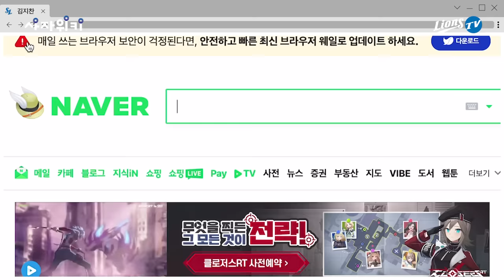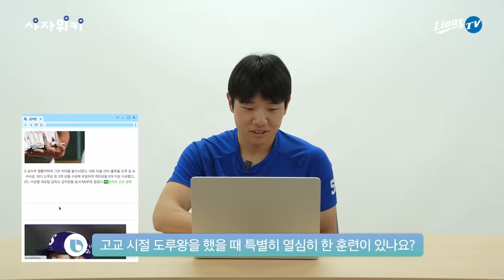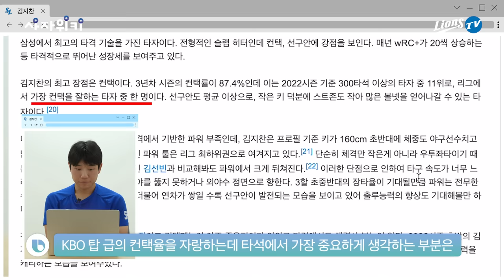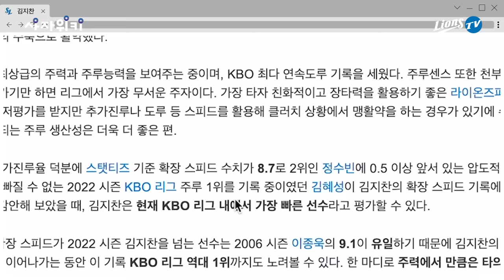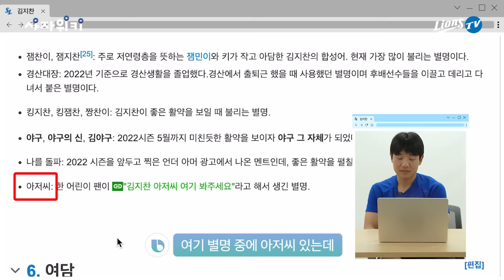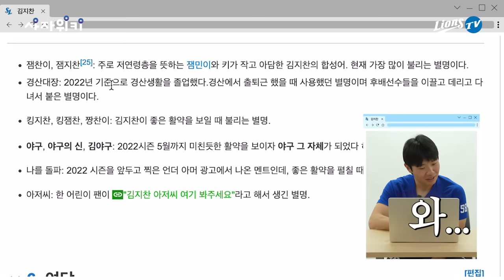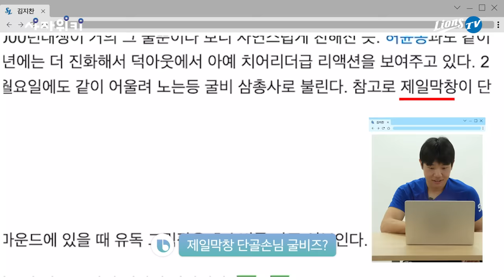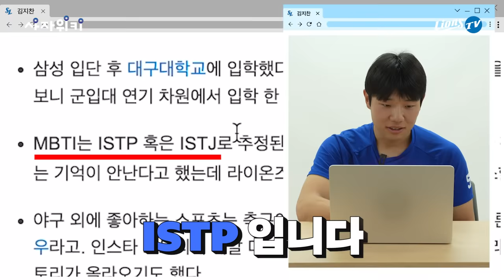김지찬 도루 보는 김지찬 사자위키🦁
도루왕 도전?!, 언더아머 촬영 일화🏃, 자취방썰까지
플레이 스타일부터 소소한 부분까지 지찬 선수가 직접 읽어드립니다📖